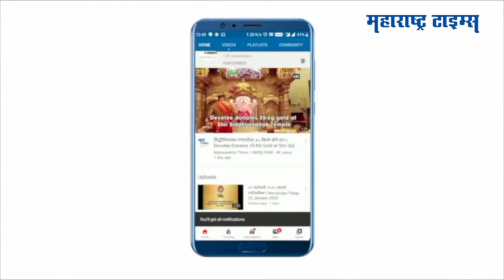अर्जुन कपूरने दिली वाढदिवसाची जंगी पार्टी; अनेक कलाकारांची हजेरी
#२६ जूनला अर्जुन कपूरने वाढदिवसा निमित्त जंगी पार्टीच नियोजन केलं होत.पार्टीमध्ये अनेक कलाकारांनी हजेरी लावली होती. कुलाब्यातील ताज हॉटेलमध्ये पार्टीचे नियोजन करण्यात आले होते.रणबीर कपूरही आलिया सोबत पार्टीत पोहोचला होता. जान्हवी आणि खुशी कपूर सुद्धा एकत्र पार्टीत पोहोचल्या होत्या. जवळपास सर्वच बी-टाउन सेलेब्स अर्जुनच्या पार्टीत उपस्थित होते.